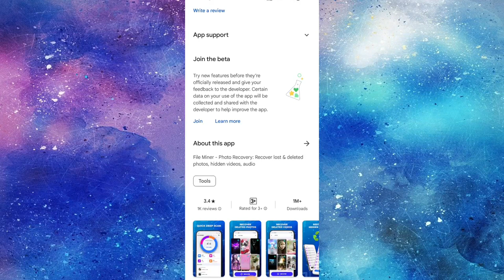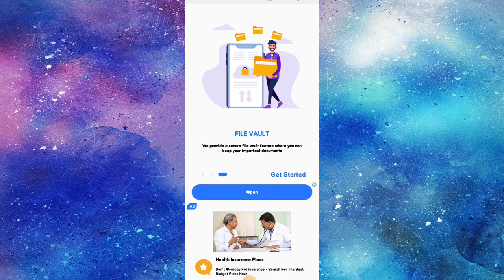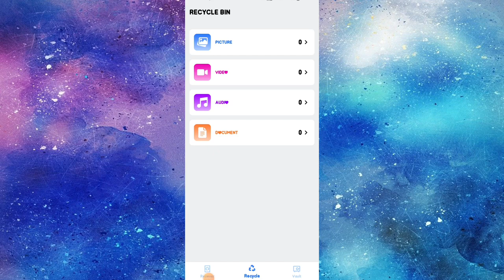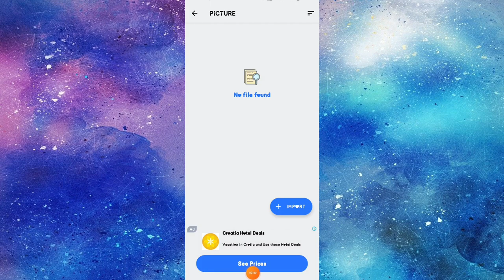File Miner Photo Recovery || File Miner App Kaise Use Kare || How To Use File Miner App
Dosto Aaj Ki Is Video Me Maine Aapko Ye Bataya Hai Ki Aap File Miner Photo Recovery App Ko Kaise Use Kare Sakte Hai Ummed Hai Aapko Ye Video Bahut Hi Jyada Pasand Aayegi Thank You So Much..!!